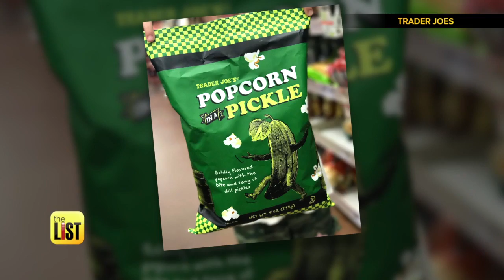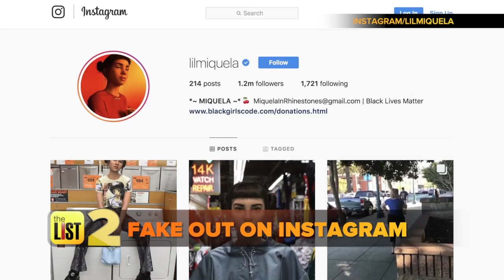Meet Lil' Miquela, the Instagram Influencer That's Not Even Real + More News Stories Trending Now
It's a pickle flavored-extravaganza, an Instagram influencer that's not even real and a farewell to Toys R' Us -- here's our daily list of the stories that are Trending Now.